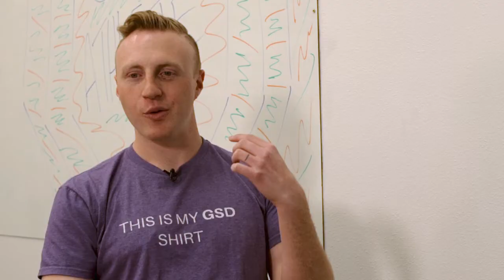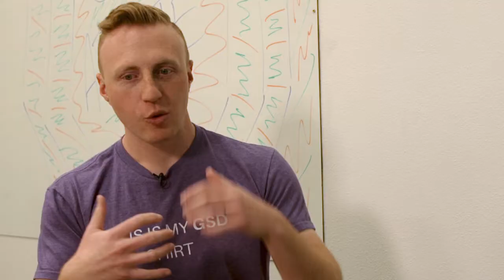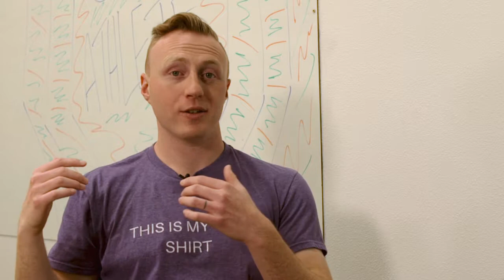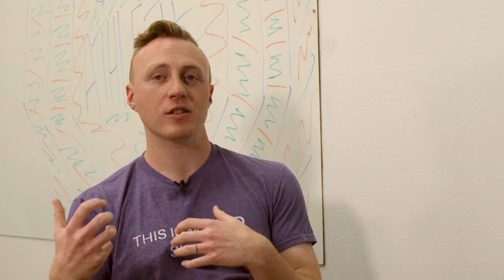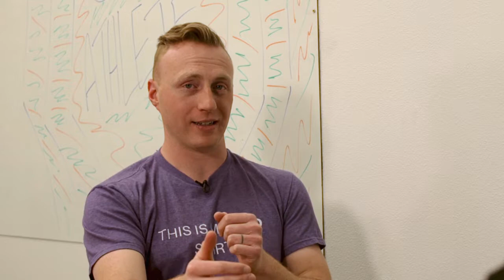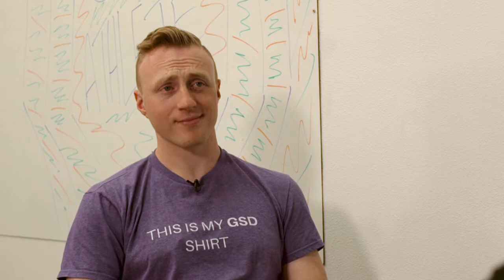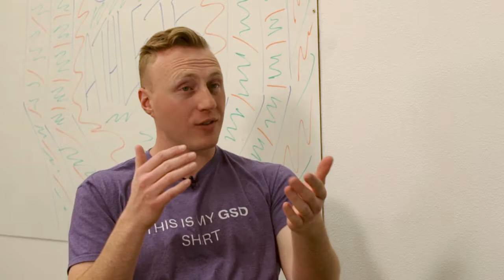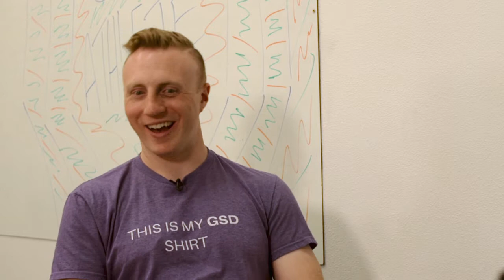Episode #21: Scott Bottorff on Unwinding Your Fascia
Today’s guest, Scott Bottorff, is a former division 1 and minor league professional hockey player, professional bodybuilder and fascia specialist who has an innate desire to understand the true limits of what the human animal is capable of. Since the age of 4, he’s honed his view of athletic performance and what it means to move truly free through a combination of fire, the gym, and ice competing at a national stage by the time he was 15.

His fascination with performance has led him down a path of discovery that included the traditional movement therapies many athletes are already familiar with. Think flexibility training, physical therapy, nutrition, and strength training as examples.